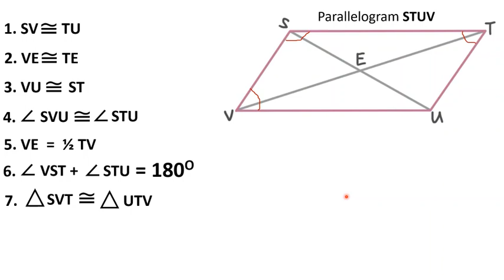Activity Parallelogram (4/5)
Watch the next part of this lesson.